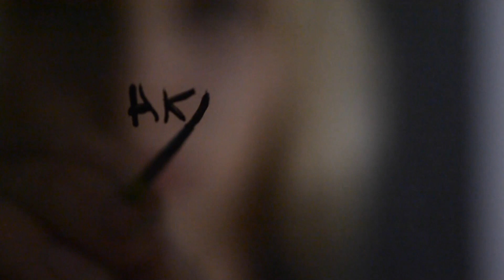''Dancing Dream'' by Akiane painted under 100 minutes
Here is another work from my Three Minute Inspiration series "Dancing Dream". Let's not forget to dream...

Welcome to my tea-room series inspired by fluctuating sounds of nature, different aromas of teas, unique movements and changing moods.
 I would compare my morning painting time to an intense marathon—it takes me anywhere from one to seven months to complete a piece of art.
My afternoon color sketching, in contrast, is my sprinting.
 Please, join me for my tea break moodscapes when I sketch an impromptu painting in a few brushtrokes. Under one hundred minutes, to be exact. My brushstrokes are light, and my palette is simple. I do not repaint, nor do I paint over. If I do fix any errors, they are minimal, because I sketch for fun and rejuvenation.

Art:
Akiane Kramarik

Written & Directed :
Akiane & Foreli Kramarik

Camera:
Akiane Kramarik

 Publisher:
S.I. Publishing (SOCAN)
Composer:
Public Domain, Arranged by Craig Austin (SOCAN)